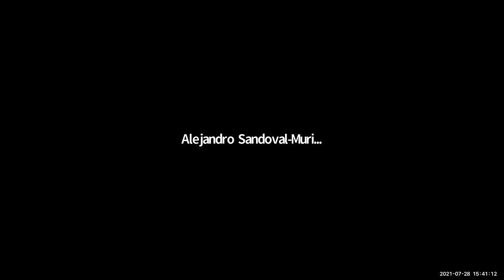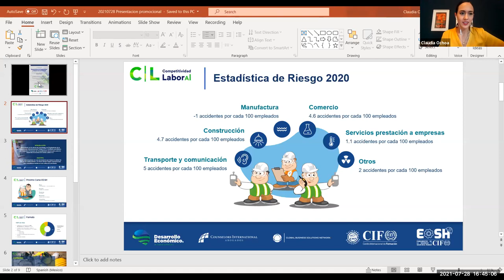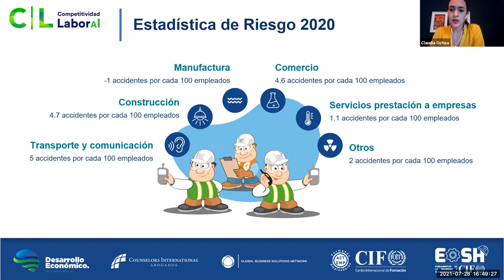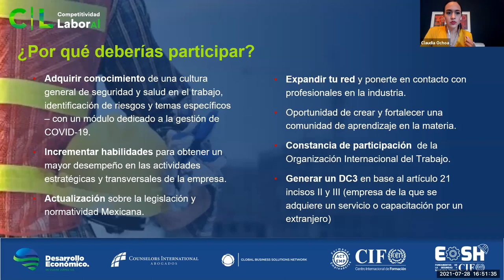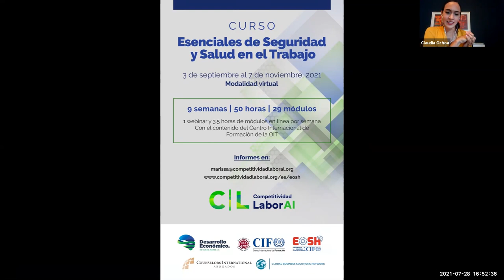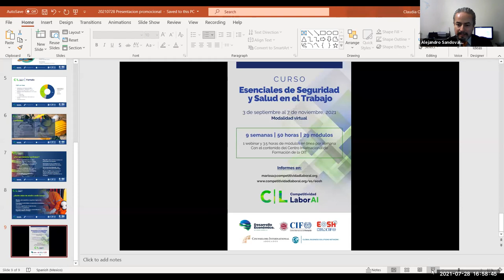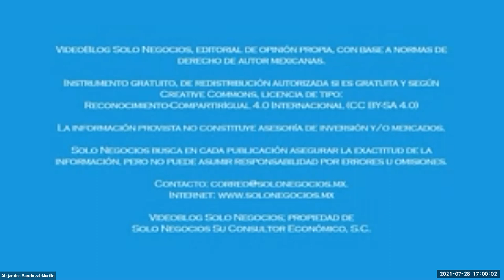[SNR] Solo Negocios Radio del 28 de julio de 2021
Tema: Revisión Decretos SENER y Secretaría de Salud,
así como Indicadores Económicos.